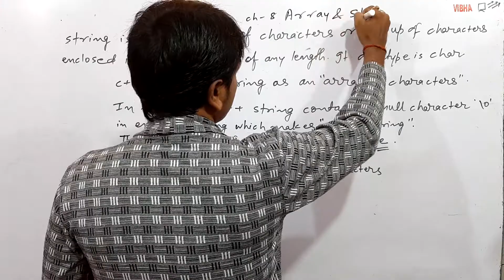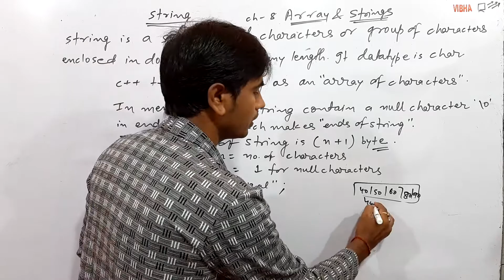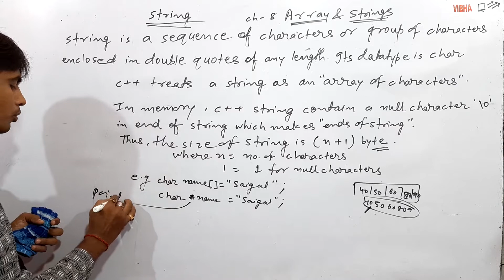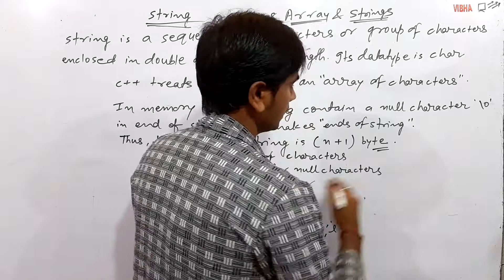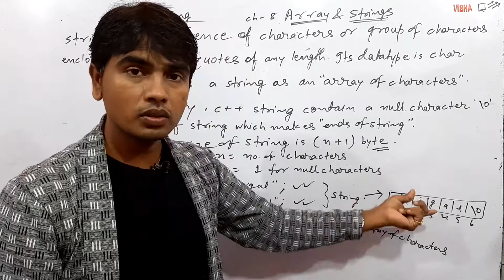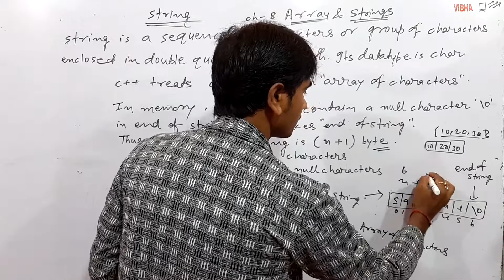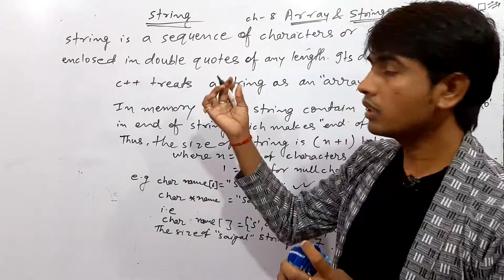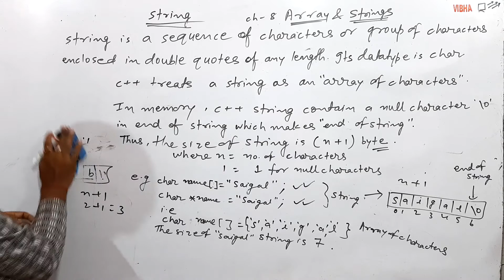class-26||String | Kritvik Saigal